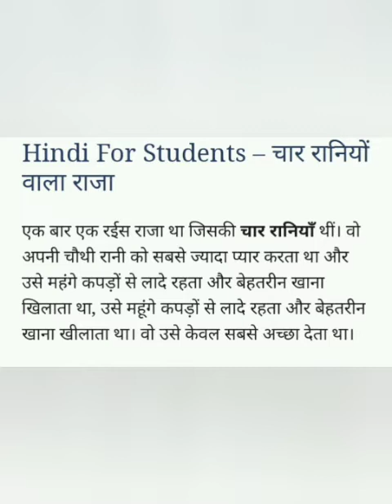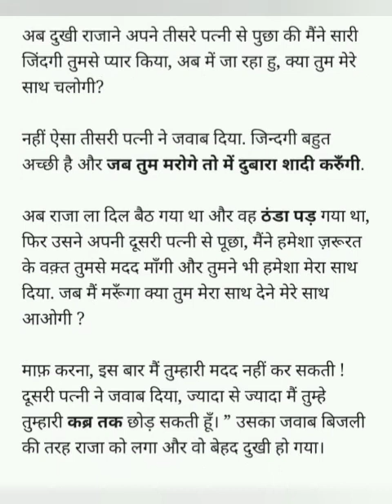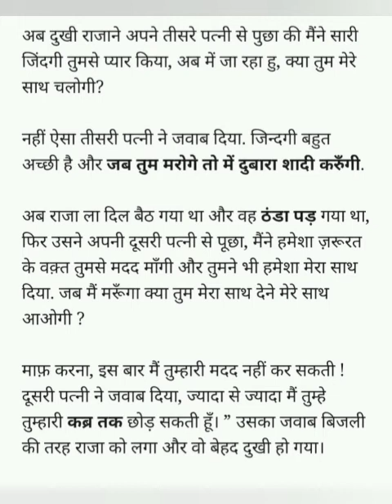हिंदी मोटिवेशनल कहानियां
हिंदी कहानियां
बच्चों की हिंदी कहानी